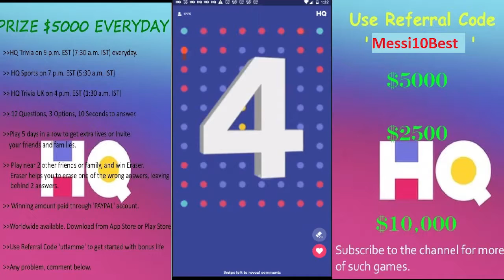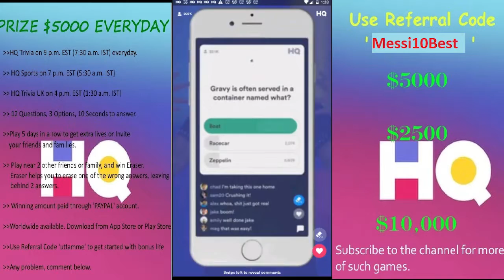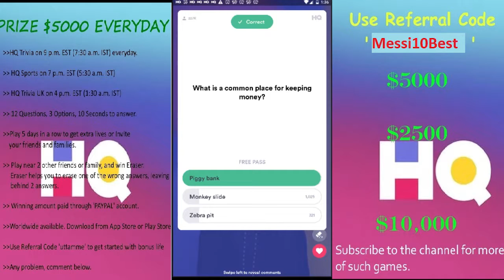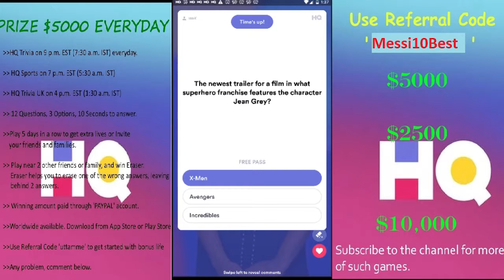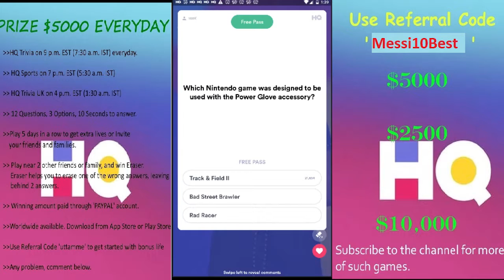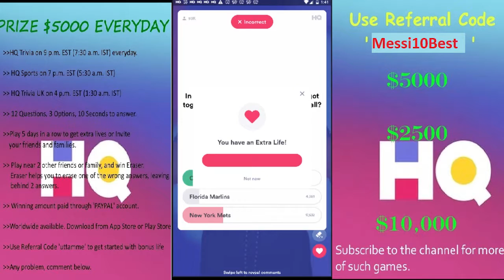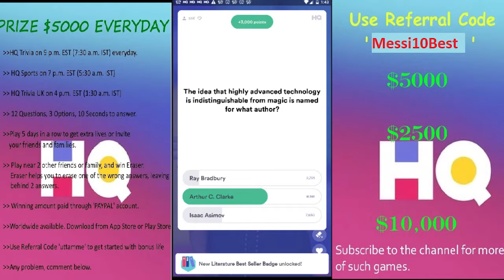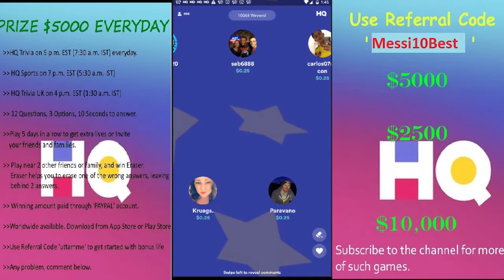HQ TRIVIA $2500 3pm 28th Feb 2019